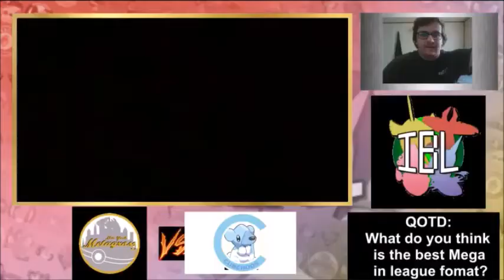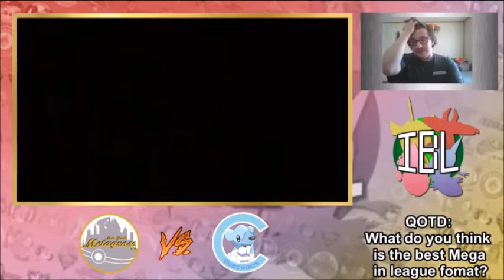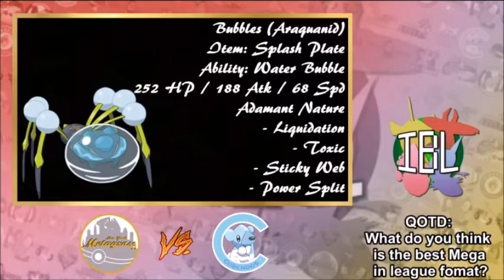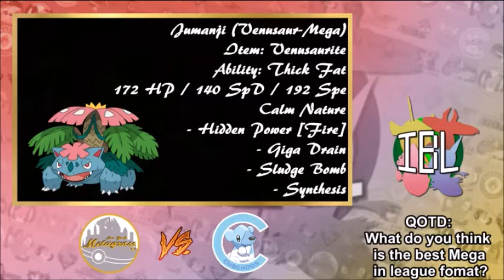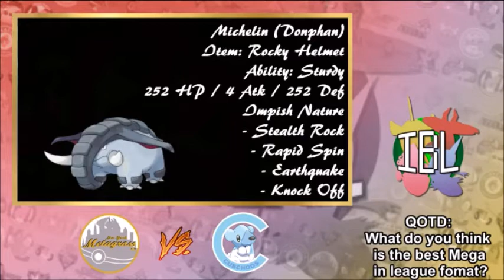"Down The Rabbit Hole" | IBL S4W2: NY Metagross (1-0) vs Chicago Cubchoose (0-1)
Hey guys! With Week 1 down, can we further our lead and cop another win?